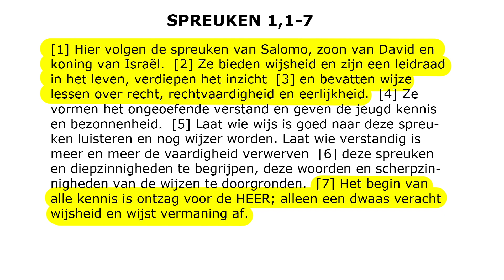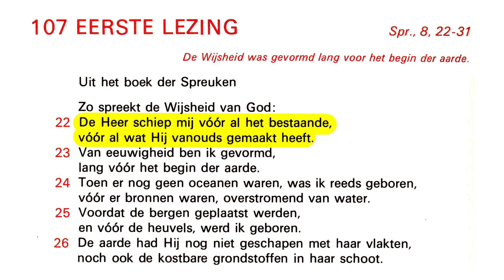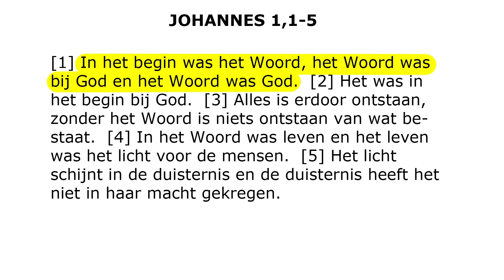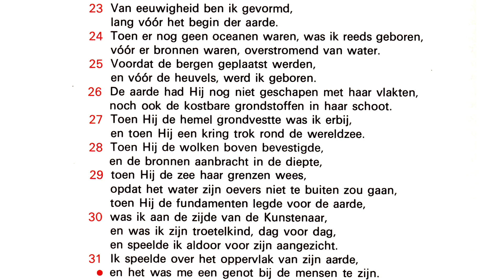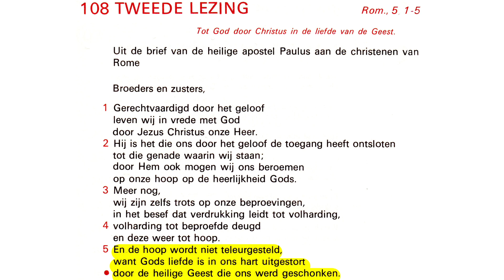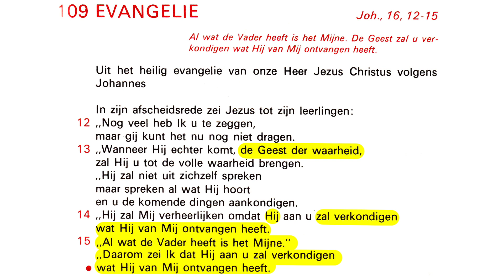Feest van de H. Drie-eenheid: Wat is wijsheid? Diaken Han Hartog aan het Woord bij het Woord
Diaken Han Hartog is diaken in Amsterdam. Elke week maakt hij een Woord bij het Woord van de komende zondag. Aan de hand van de lezingen van de komende zondag duikt hij de bijbelwetenschap in en stelt bezinnende vragen. Lees samen met hem de lezingen en bereid de Eucharistieviering van de zondag zo alvast voor.
Feest van de H. Drie-eenheid: Spr. 8,22-31, Ps. 8, Rom. 5,1-5, Joh, 16,12-15